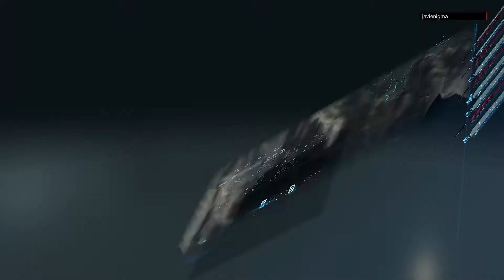Death Stranding | Cap. 33 Mama | Let´s play en Español | PS4 HD1080p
Hideo Kojima, el legendario creador de videojuegos nos ofrece una novedosa aventura de acción en mundo abierto para PS4 que desafía a todos los géneros, protagonizada por Norman Reedus, Mads Mikkelsen, Léa Seydoux y Lindsay Wagner. En un futuro cercano, unas misteriosas explosiones han sacudido la Tierra, provocando una serie de eventos sobrenaturales conocidos como el Death Stranding. Unas criaturas insólitas invaden el paisaje y la extinción masiva es inminente. Sam Porter Bridges deberá atravesar el devastado páramo para salvar a la humanidad de una aniquilación inminente.

Death Stranding, PS4, Kojima, EV, Declive, Mulas, Sam Porter, Bridges, Quiral, BB, Javienigma, Gameplay en español, Let´s play en español, Higgs